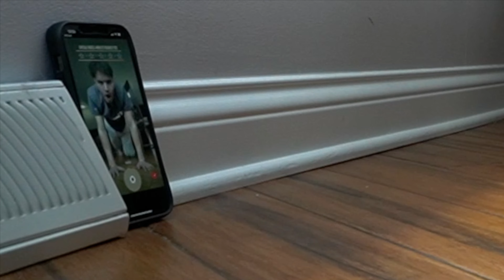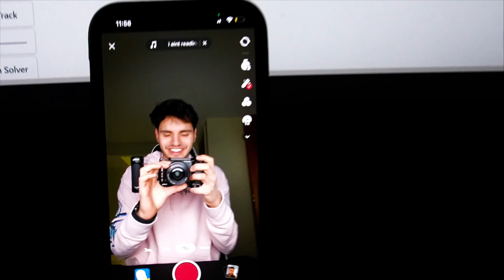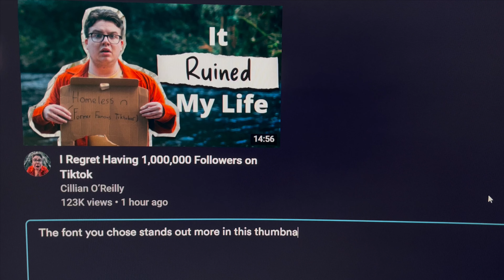POSTING A TIKTOK EVERY HOUR FOR 24 HOURS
What happens if you post a TikTok every hour of the day? Can I even complete the challenge? If not.. I have to go bald.

Check out "Creator Now" to connect, learn, and get roasted by some of the top creators!

Shoutout ViralityNow for the trend alert system used in this video!